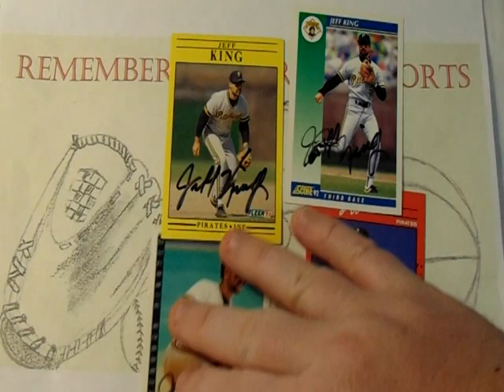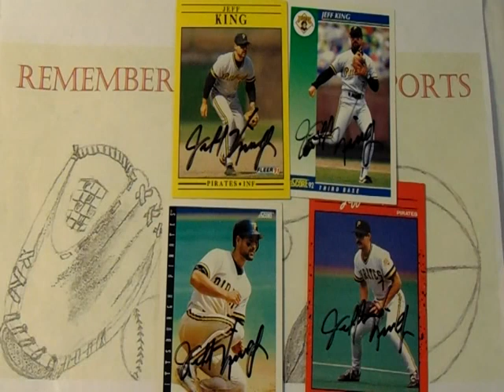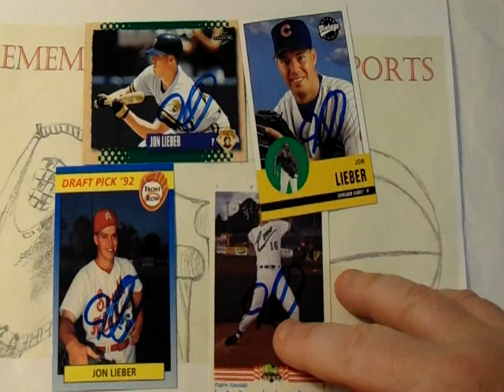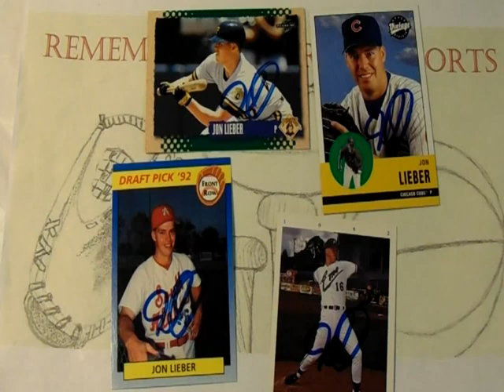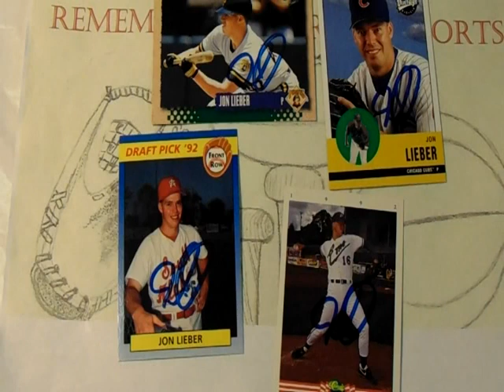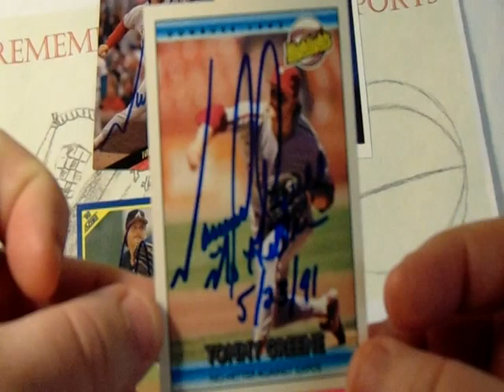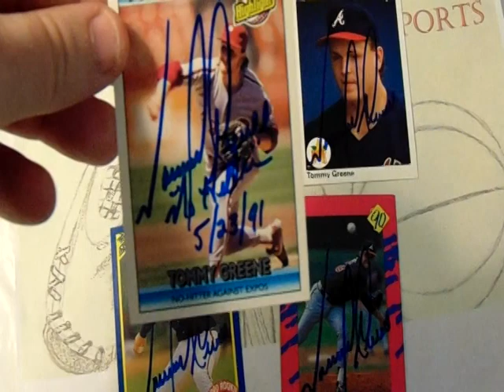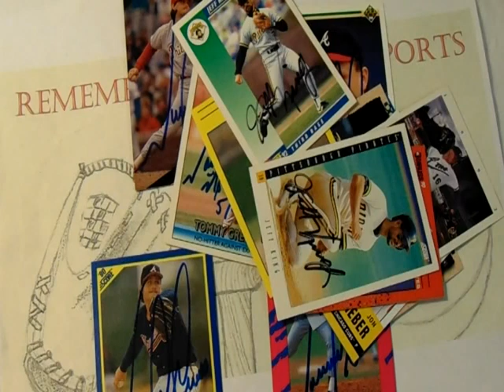TTM Thursday Episode 61 ( 3 Baseball returns )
TTM Thursday Episode 61 featured returns:

Baseball:
Jeff King: